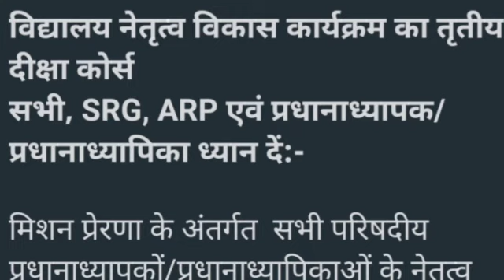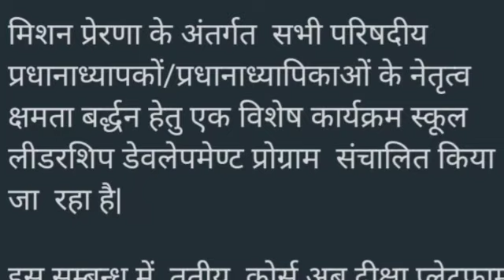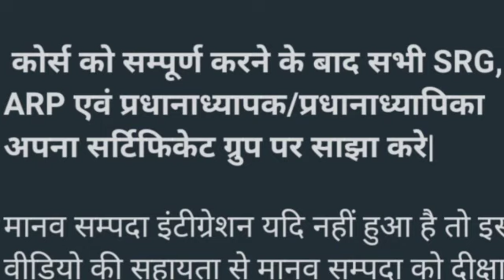स्कूल लीडरशिप डेवलपमेंट प्रोग्राम का तीसरा कोर्स दीक्षा पोर्टल पर,करो पूरा महानिदेशक महोदय का आदेश